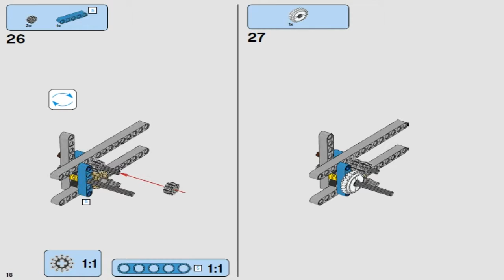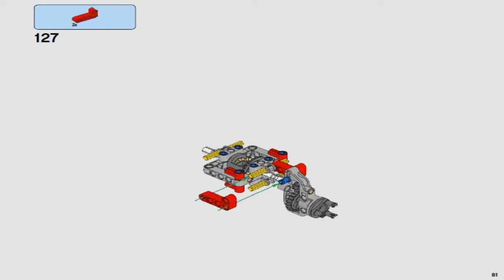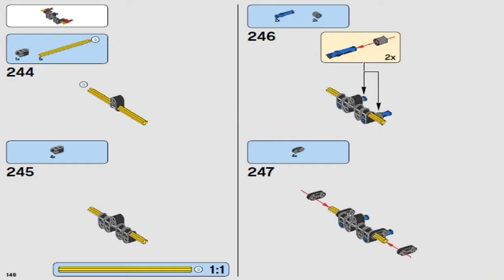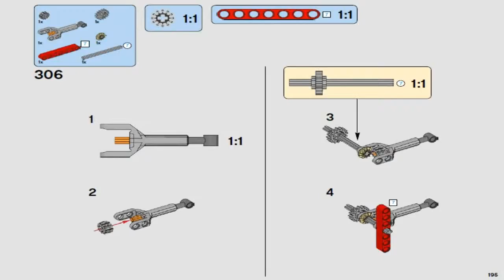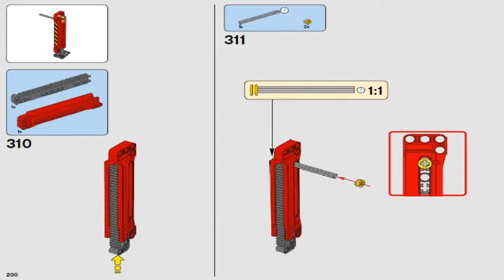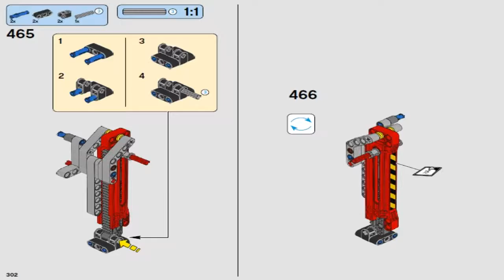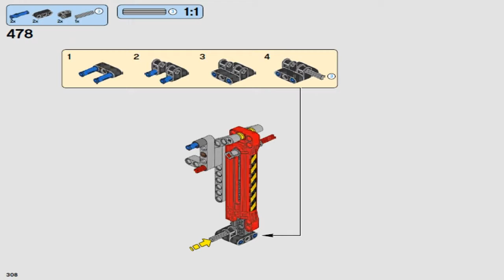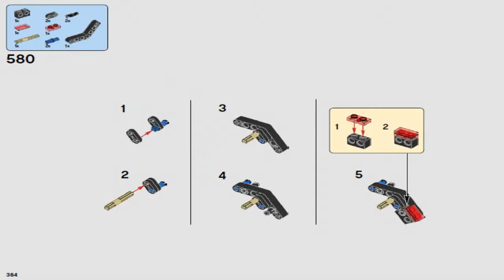Лего Техник Аварийный внедорожник 6х6 LEGO Technic 6X6 ALL TERRAIN TOW TRUCK 42070 #1